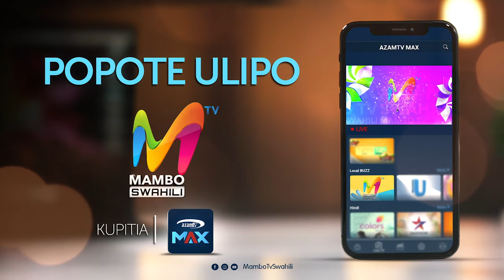MAMBO TV SWAHILI NDANI YA AZAM TV MAX